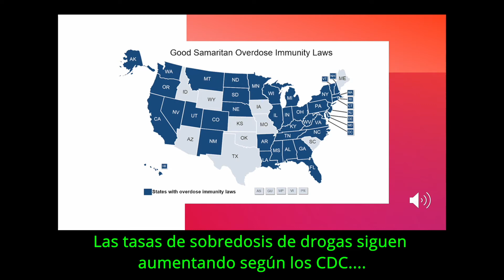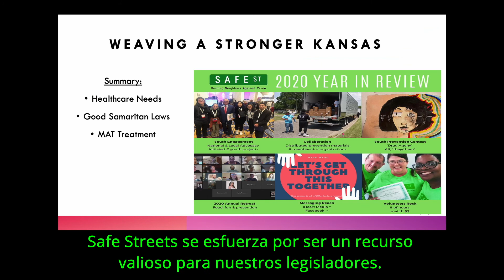Safe Streets Wichita